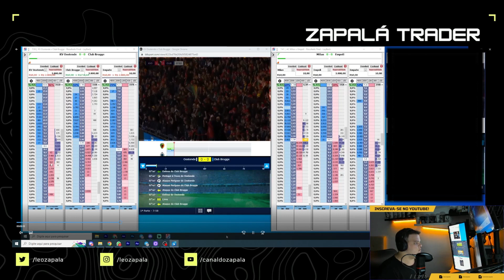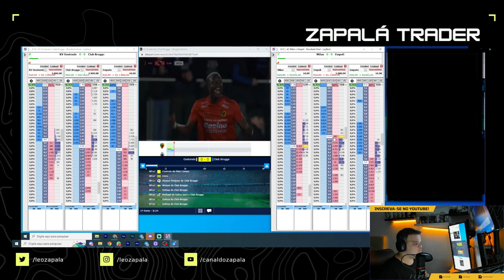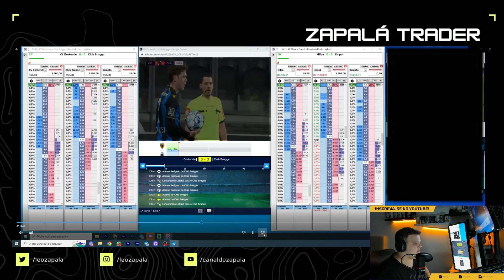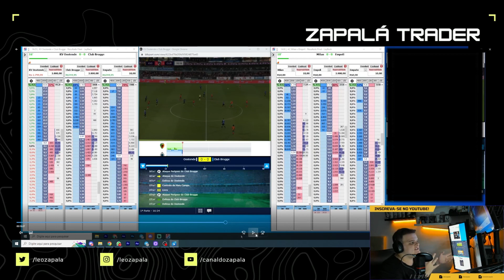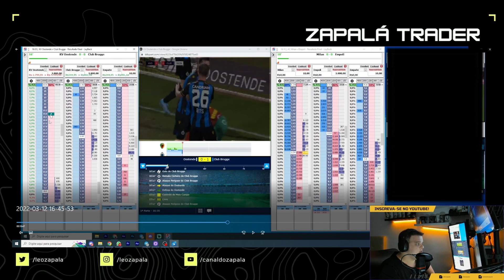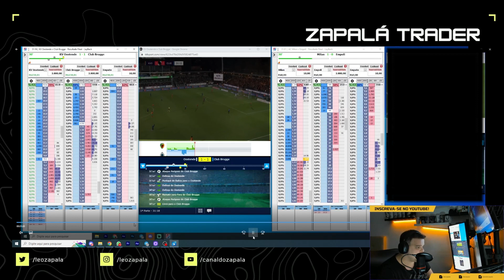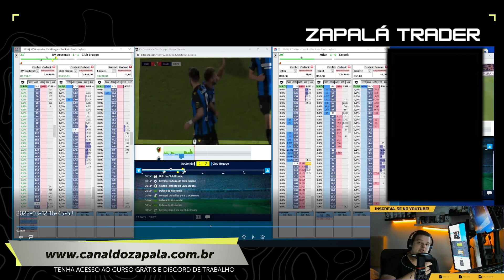TRADE no Campeonato BELGA (Club Brugge) - Trade na Prática #11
No vídeo de hoje vou mostrar uma operação que fizemos um Lay Zebra no Campeonato Belga com dois gols, pena que só veio um. 🤟

Quer acompanhar mais sobre meu dia-a-dia no trade? Acesse meu TELEGRAM

Dica: Trabalhe sempre essas ESTRATÉGIAS, que são a FAVOR do TEMPO, e seja EXTREMAMENTE LUCRATIVO. Assista e me fala nos comentários o que achou do vídeo.